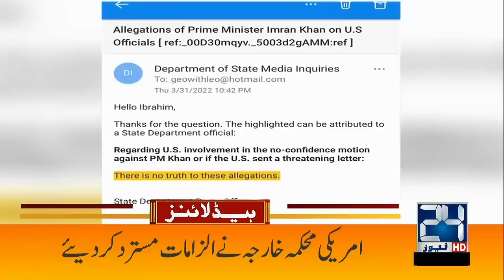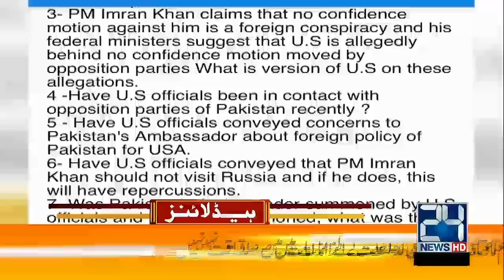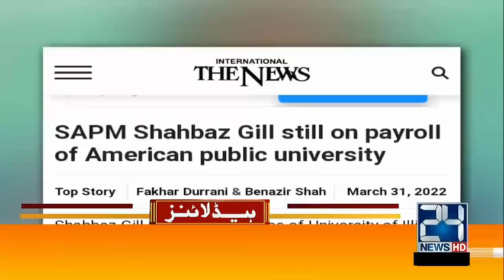PM Imran Khan Names 'Foreign Power', Mentions US, Then Corrects Himself | 1am News Headlines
PM Imran Khan Names 'Foreign Power', Mentions US, Then Corrects Himself | 1am News Headlines | 1 April 2022 | 24 News HD

24 News HD is one of the leading news channels of Pakistan bringing you the latest current affairs from Pakistan and around the world.  Live National Assembly and Senate Session.